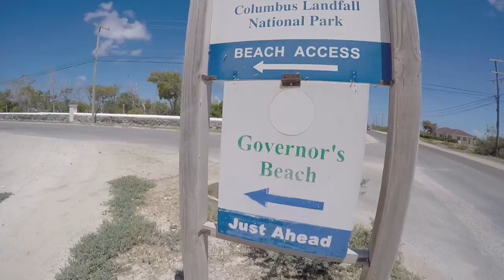Carnival Breeze Vacation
Family vacations aboard carnival Breeze Aug. 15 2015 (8 day cruise)
Sailing out of Miami and visiting St. Maarten, St. Kitts, Puerto Rico and Turks & Caicos.
GoPro Hero 4 Silver(1080 X 120 fps)
Daddy Yankee: Zumba (apple music, goggle music, amazon music)
Don Omar: Danza Kuduro (apple music, google music, amazon music)